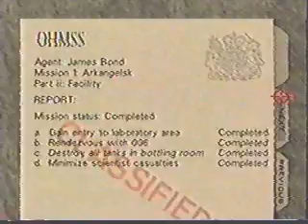Bryan Bosshardt - Facility Agent 0:46 (2)